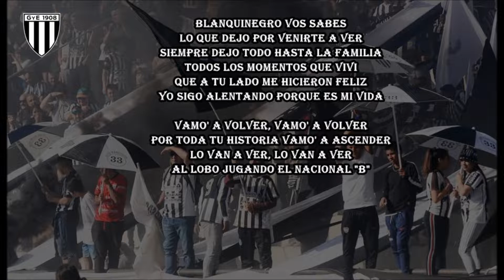Gimnasia de Mendoza | Siempre dejo todo hasta la familia